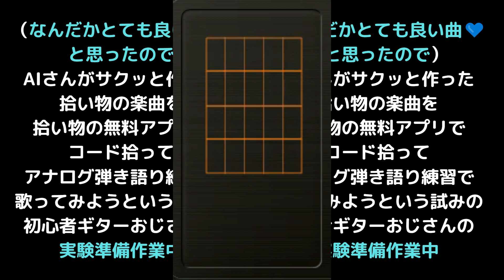AIが作った楽曲を初心者ギター弾き語りでアナログ化してみようと実験作業中動画です。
（なんだかとても良い曲💙
　と思ったので）
AIさんがサクッと作った
拾い物の楽曲を
拾い物の無料アプリで
コード拾って
アナログ弾き語り練習で
歌ってみようという試みの
初心者ギターおじさんの
実験準備作業中です😅